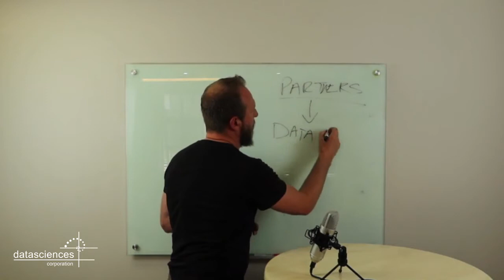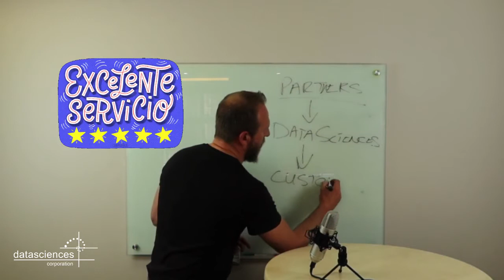Who we are as Data Sciences Corporation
We had fun in the studio last week and came up with the first video in our series, called: "Whiteboard Wednesdays With Werner."

As Data Sciences Corporation, we source, through our international partners, the best technology to solve complex I.T. problems. We bring in the best technologies. We employ smart people. 60% of our organization are Engineers who have the skills to provide strong SLAs to our customers. We combine the people from Data Sciences, the best technology, and SLAs from partners to deliver a high-end solution that caters to enterprise-class customers in S.A. We pride ourselves on being elite partners! Please comment on our video to tell us what you would like to see from us!